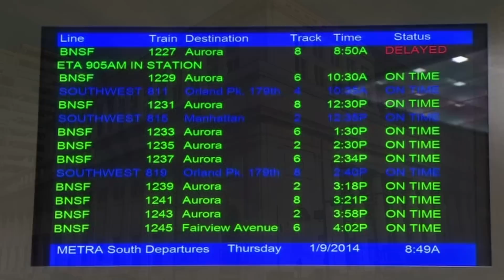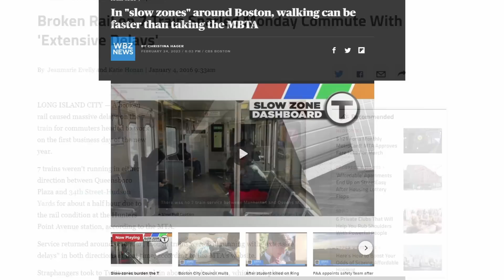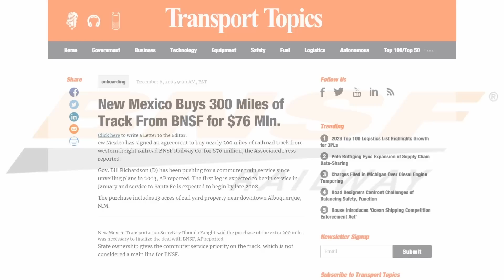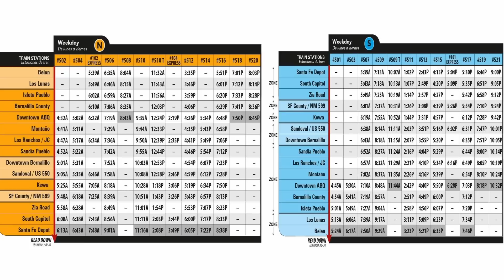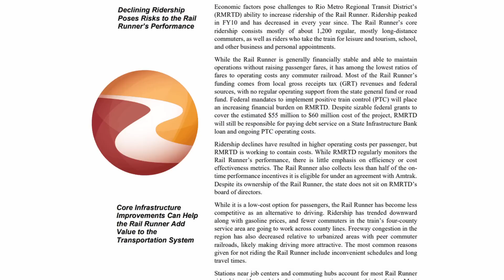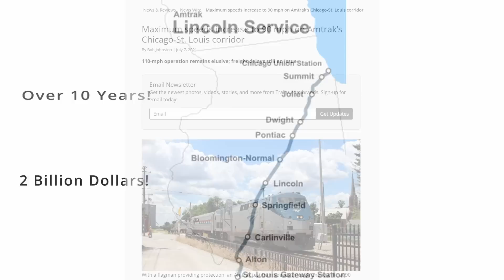The Switch Commuter Rail NEEDS To Do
Commuter rail in America suffers from low ridership during post-covid times. I'm gonna talk about the issues that commuter rails face and how they can solve these issues.

Thank you guys so much for the great feedback on my last video and 600 subscribers! It takes a while to make videos because I genuinely put time and effort into them.  I really hope you stick around and see me improve the quality of the videos in the future!

Video Credits:
Fan Railer
Lance Wright
Timosha21
ArtiePenguin1
Retired Railfan Horn Guy
LINYTrains
CoasterFan2105
A-Train4014 Productions